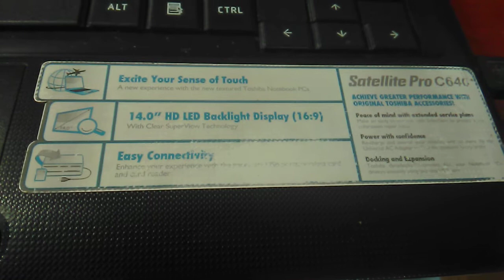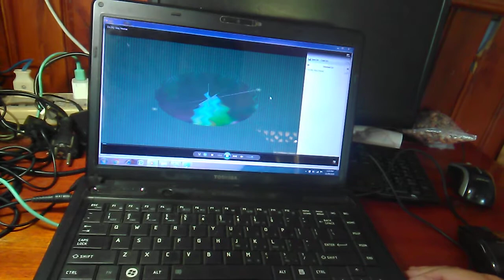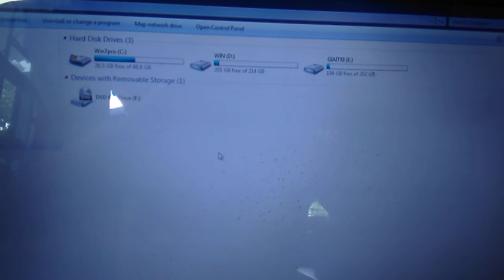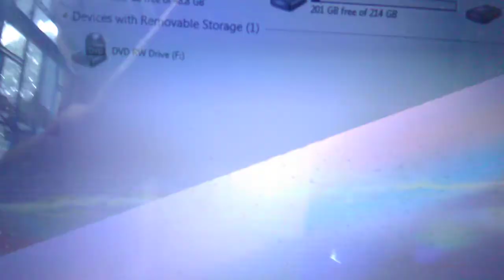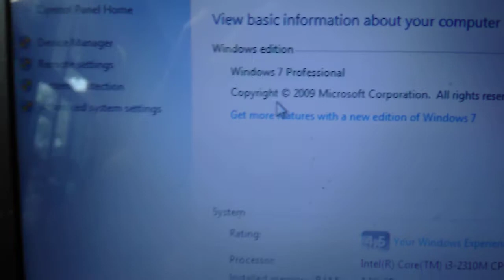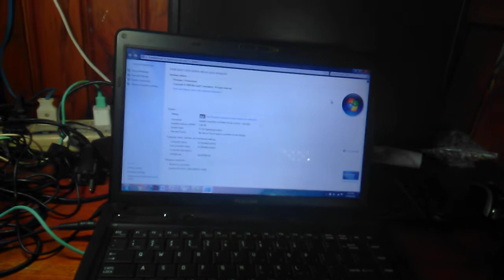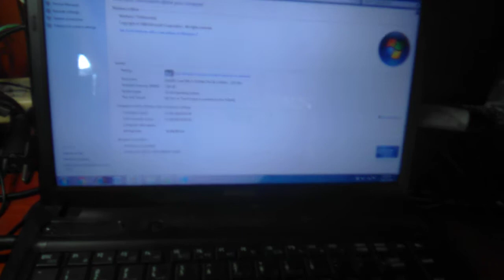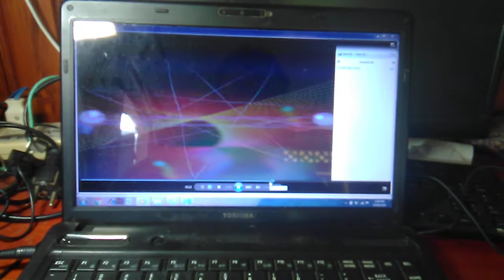Hướng dẫn kiểm tra Cấu Hình Máy Tính đơn giản - Cho người mới sử dụng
Video chia sẽ cách kiểm tra Cấu Hình Máy Tính đơn giản, dễ hiểu cho người mới sử dụng máy tính, người lớn tuổi.